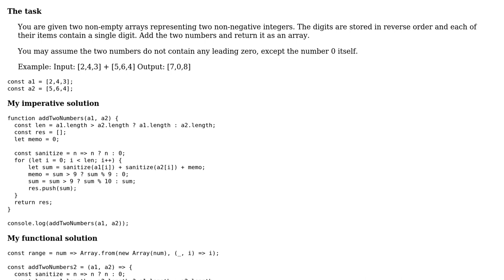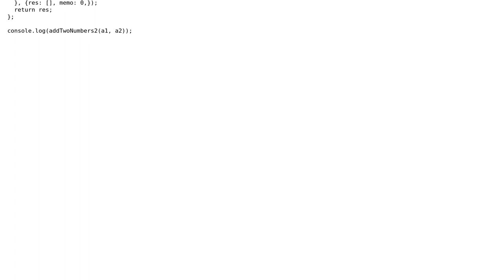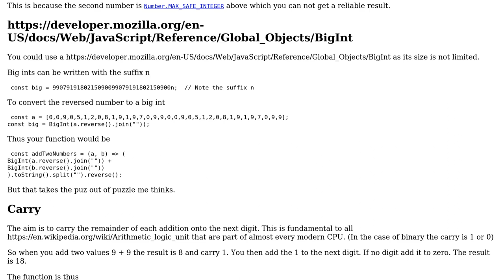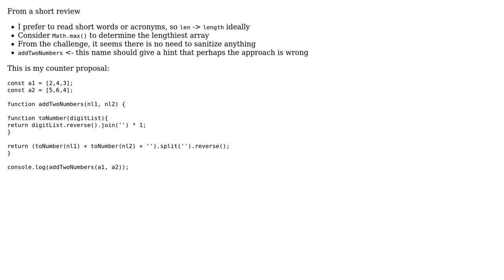Code Review: Sum of two numbers in array (2 Solutions!!)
Code Review: Sum of two numbers in array

With thanks & praise to God, and with thanks to the many people who have made this project possible! | Content (except music & images) licensed under CC BY-SA | Music | Images & others | With thanks to user thadeuszlay user konijn user Blindman67 and the Stack Exchange Network Trademarks are property of their respective owners. You are responsible for your own actions.